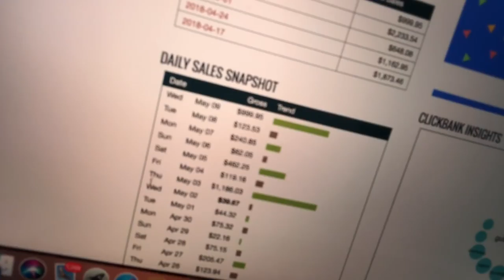My Daily Success Rituals To Make $1,000+ A Day Online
My Daily Success Rituals For $1,000+ Days Online

In this video I break down the success rituals I developed inside my life and business that took me from a college dropout and a jewelry salesman to building a multiple 6 figure empire .